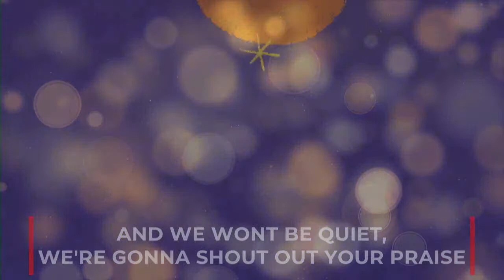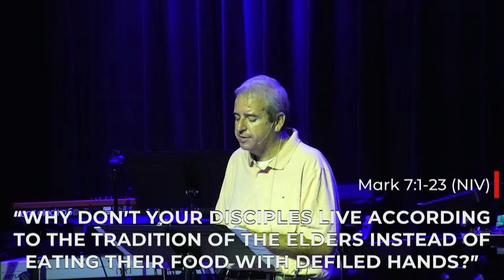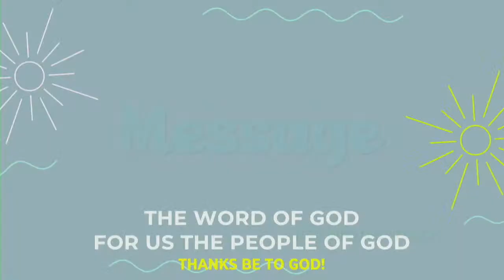The Bridge@314, October 1st